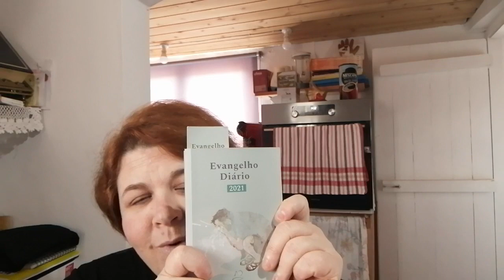LAZANHA DE PAO DE FORMA DE FRANGO :::::: UMA PALAVRA .